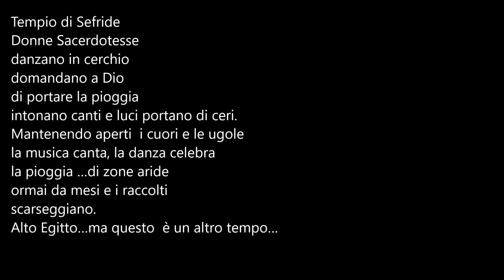Poeti e poesia-Valentina Rita Pirodda